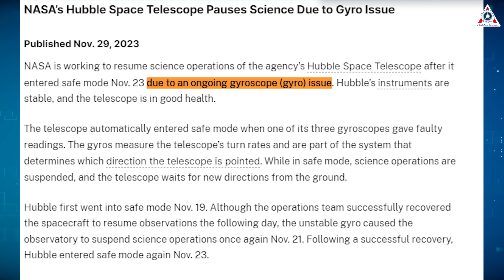NASA reveals genius solution to save Hubble Telescope...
Sources of image & video:
Launched in 1990, Hubble has revolutionized astronomy, providing scientists with observations that significantly change our understanding of the universe.
Despite the initially planned 15-year lifespan, thanks to servicing missions, it continues to offer intriguing new observations, compelling NASA to hesitate in letting it go.
However, recent malfunctions and predictions of its orbit deteriorating within a few years may lead to the telescope burning up in Earth's atmosphere. But, all hope is not lost!
In fact, NASA is seeking ways to rescue the legendary space telescope, and it seems only SpaceX may have the solution.